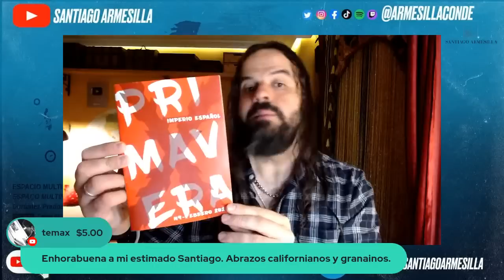Especial 120.000 Suscriptores - Respondo a vuestras PREGUNTAS [Santiago Armesilla]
Celebramos el haber sobrepasado los 120.000 suscriptores del canal con una sesión en directo en que responderé a todas vuestras preguntas.